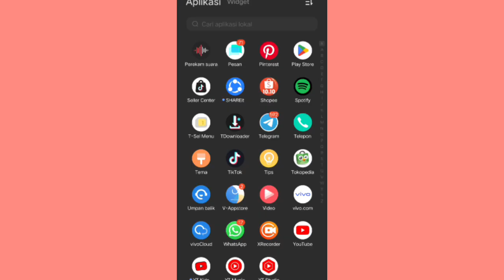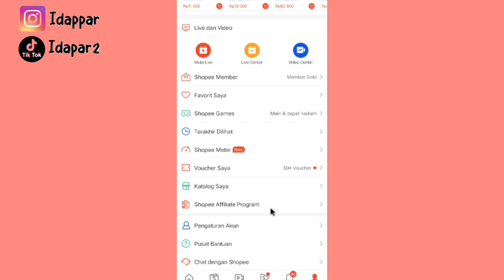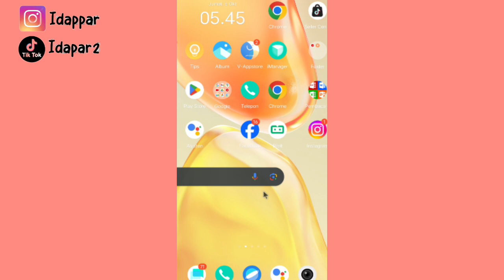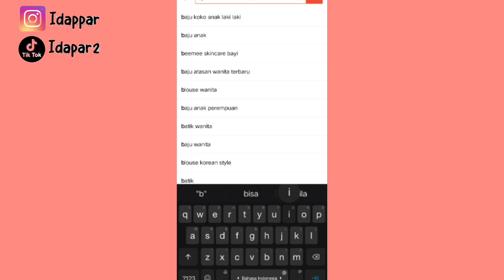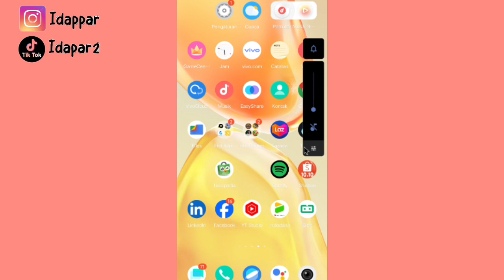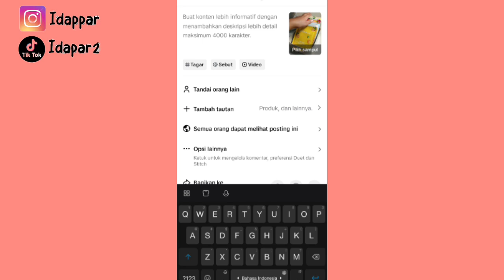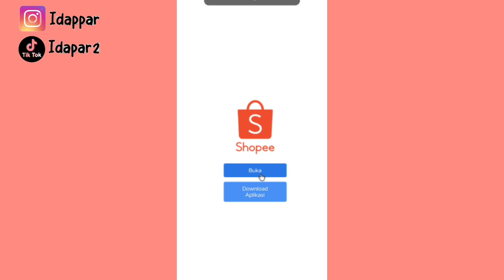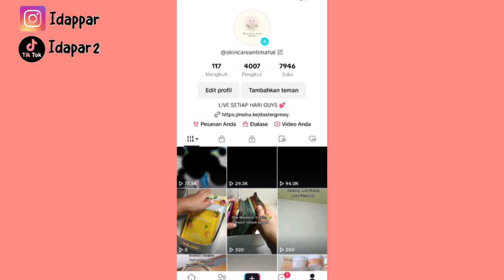TIKTOK DITUTUP ✅ KAMU MASIH BISA DAPET KOMISI LEWAT TIKTOK ✅ GINI CARANYA!